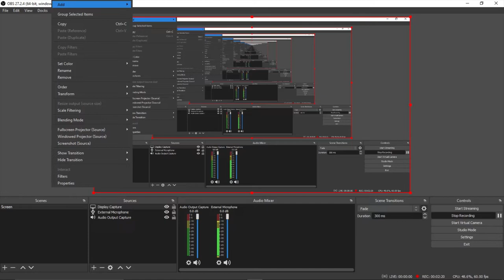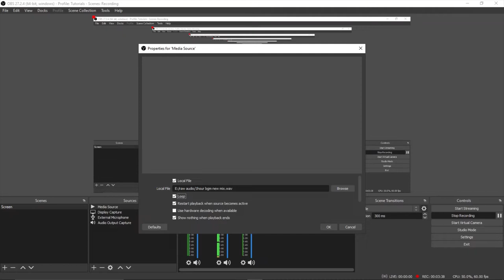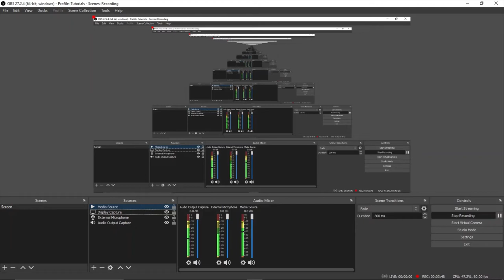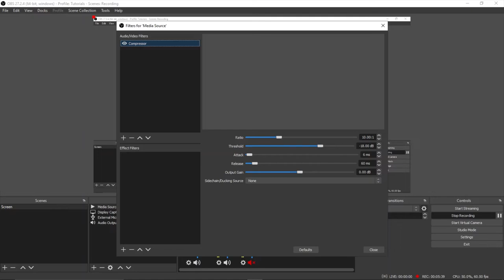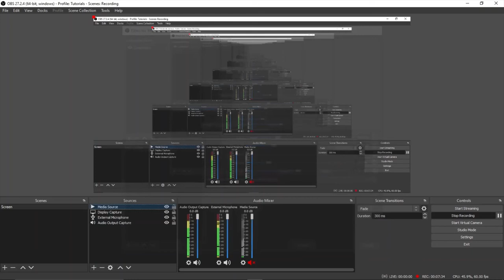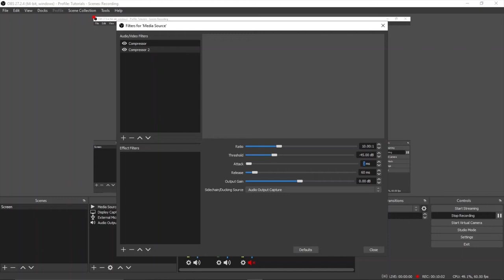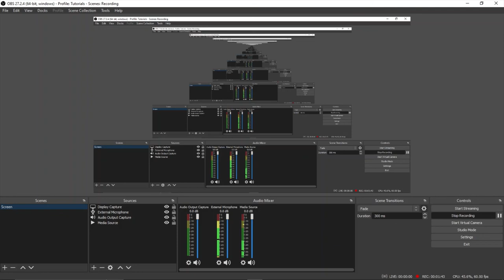Add Background Music, Audio Ducking in OBS Live Stream/Recording | OBS Studio Tutorials for Blind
obs studio Tutorials for blind users using screen reader
Assalamoalaikum in this video we will learn how to add backgroun music in obs studio while recording or live streaming.
just add a new source (media source) and browse your selected background music audio file and tick the checkbox of loop for looping background music throughout the stream.
next add compressor filter and select microphone from the audio ducking source then set threshold to -45 or according to your own choice.
set attack to minimum level e.g. 3 ms or 2 ms.
set release time to 150 or 200 etc. then click on close.
let's enjoy your bgm during live stream or recording videos.
how to add bgm in obs?
how to add background music in recording in obs studio?
how to live stream with background music in obs studio?
how to apply audio duckking in obs studio?